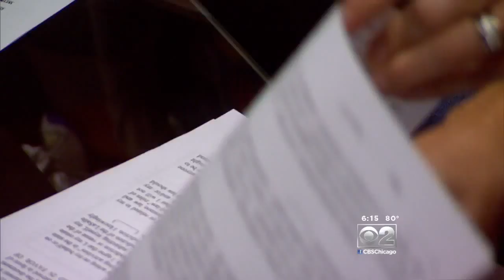Watch: Parachuting With The U.S. Army’s Golden Knights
It wasn’t a typical day at work for CBS 2’s Dana Kozlov.